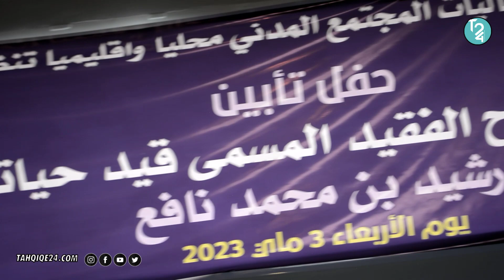أكادير .. حضور شخصيات وازنة في الذكرى الأربيعن لوفاة "رشيد نافع" عضو المجلس الجماعي لــ "دراركة".